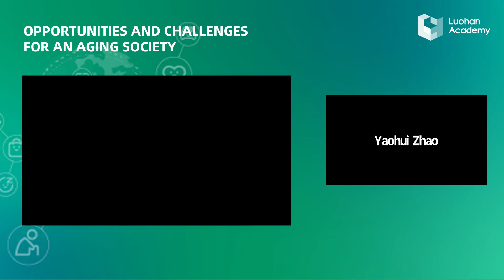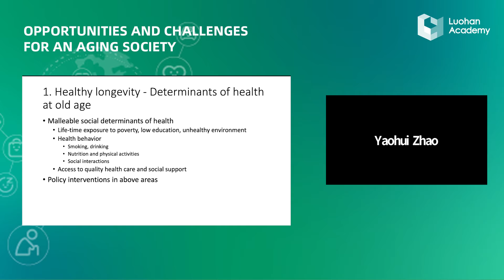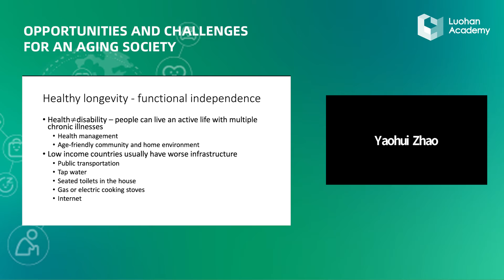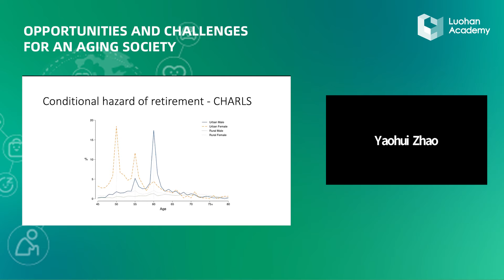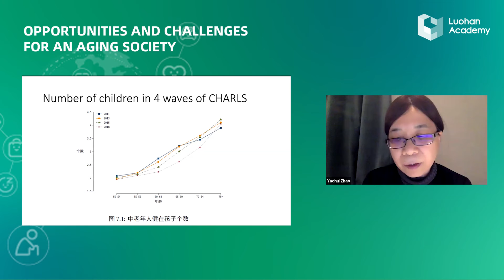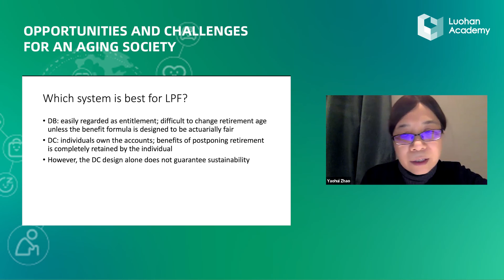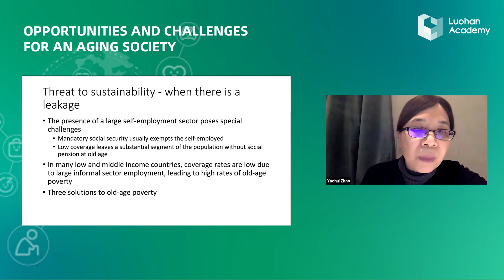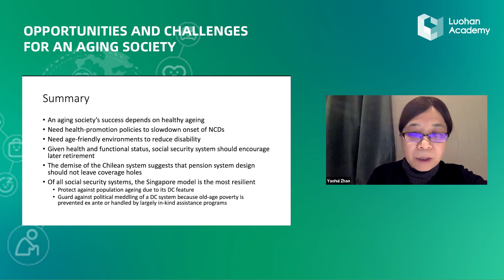Yaohui Zhao: Social and Economic Challenges in an Aging Society | Frontier Dialogue #9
Yaohui Zhao, Professor of Economics at PKU CCER, joined Luohan Academy in our 9th Frontier Dialogue and offered thoughts on "Social and economic challenges in an aging society" (Recorded March 2, 2022)